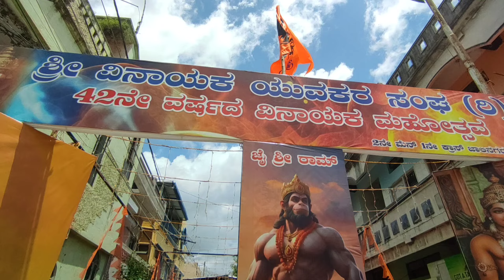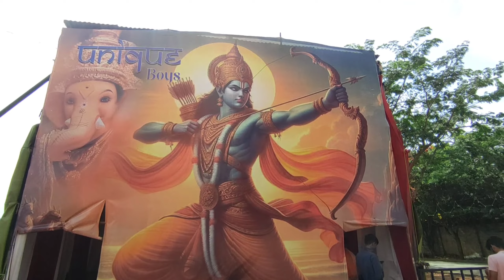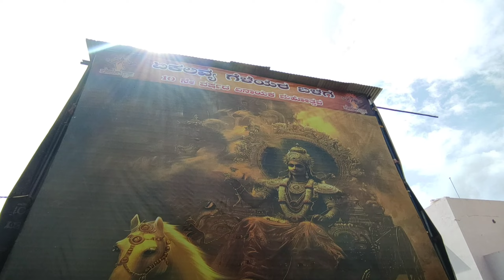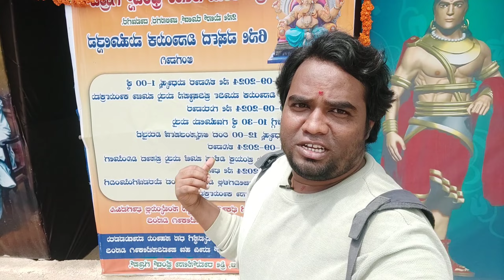ಶಿವಾಜಿನಗರ ಮಸುದಿ ಗಣೇಶ್ video ಮಾಡೋದಿಕ್ಕೆ ಬಿಡ್ಲಿಲ್ಲ!! | BEIT Ganapati | Davangere Hindu Mahaganapati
Video is all about Ganesh chaturthi Celebrations